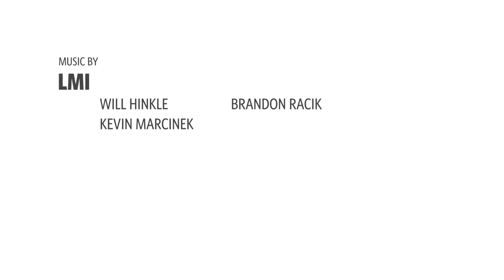LMI in The Sound Room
LMI performs live in The Sound Room at WEEU, 830 AM in Reading, PA. Set includes “Coffin Niche” at 0:00, “Stress Dreams” at 3:45 and “Lurking Breath” at 5:44.

Featuring Will Hinkle on guitar, Brandon Racik on bass and Kevin Marcinek on drums.

A project of Reading Eagle, WEEU830AM and Pretzel City Productions